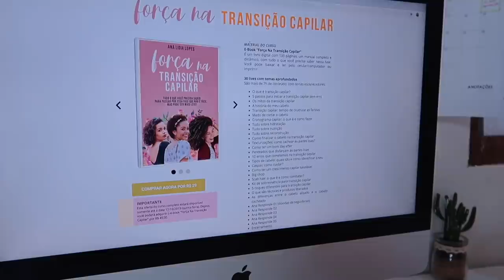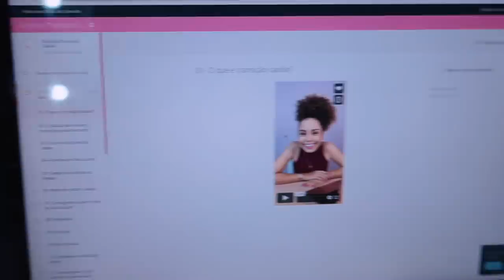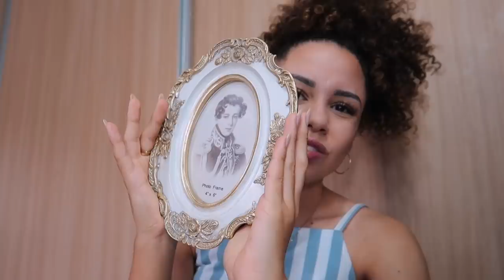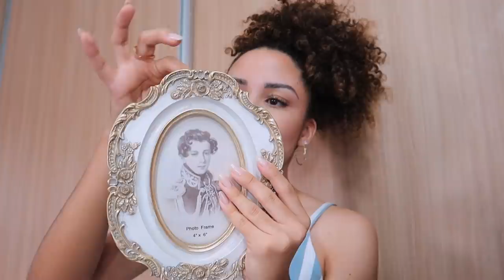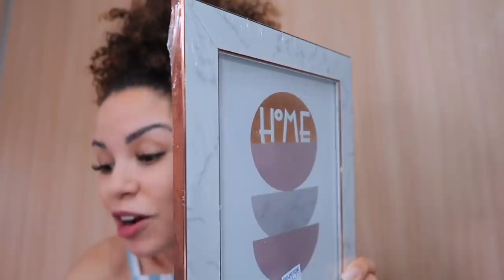COMPRINHAS PRO MEU NOVO ESCRITÓRIO! - Episódio 02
Adquira o meu curso Força Na Transição Capilar por R$ 29 até essa quinta-feira